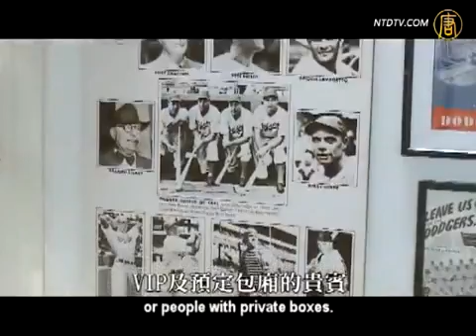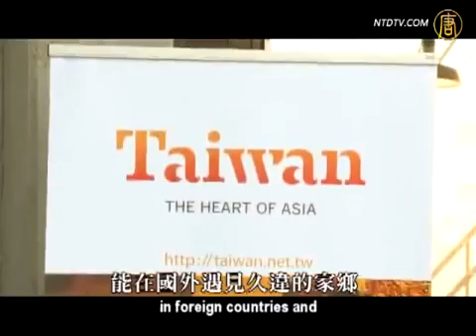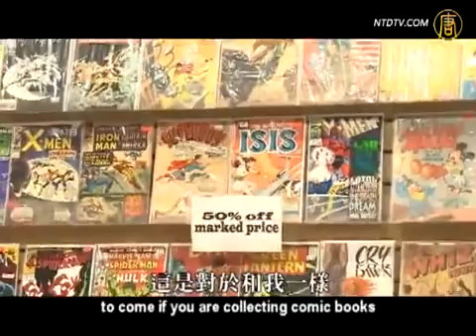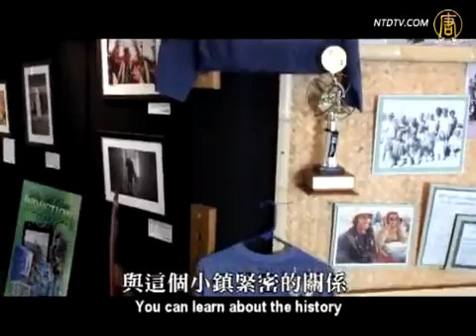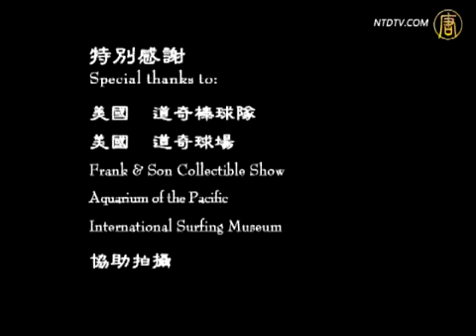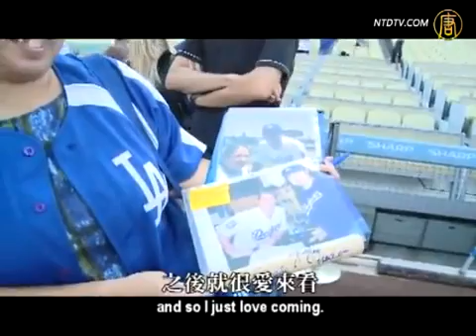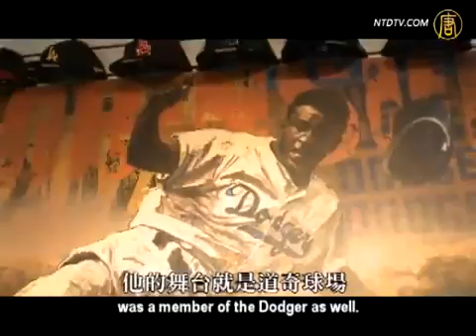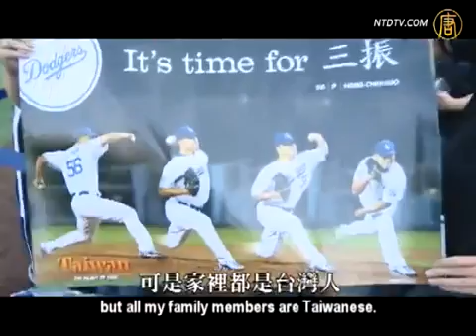阳光男孩勇闯洛杉矶 03/10 @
阳光男孩勇闯LA：位于美国加州南部的洛杉矶Los Angles，原文是西班牙文〝天使之城〞的意思。这里以气候宜人、文化多元，冠以〝天使之城〞的美誉。

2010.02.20.一歲剛滿，在台大校園散步~~^^

【旅行天下】（2-16）阳光男孩勇闯LA：气候宜人、文化多元的美西天使之城。 位于美国加州南部的洛杉矶Los Angles，原文是西班牙文天使之城的.